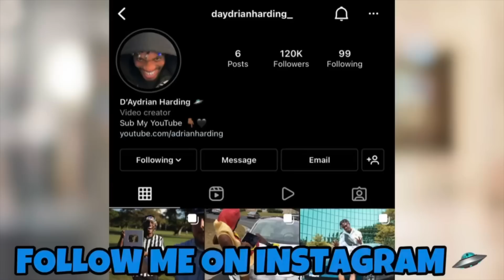Asking People To Put Gas In My Tesla!